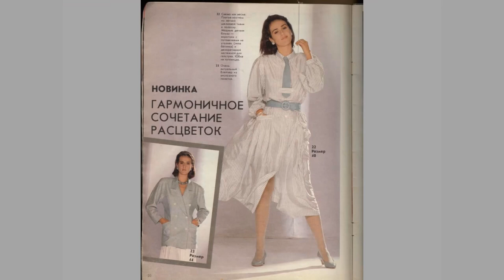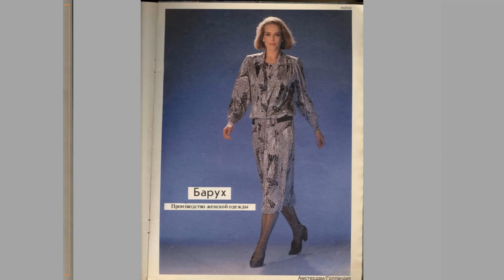Первый номер на русском языке. Модный журнал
Перелистаем вместе?
В 1987 году достать журнал было почти невозможно. В нашу коллекцию он попал позже. Первый номер журнала Бурда.